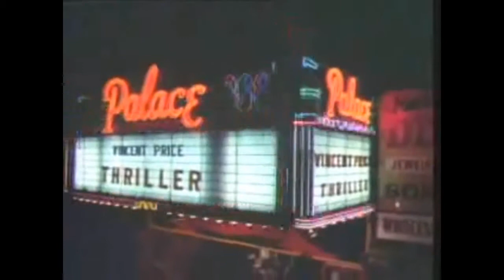Michael Jackson Megaremix